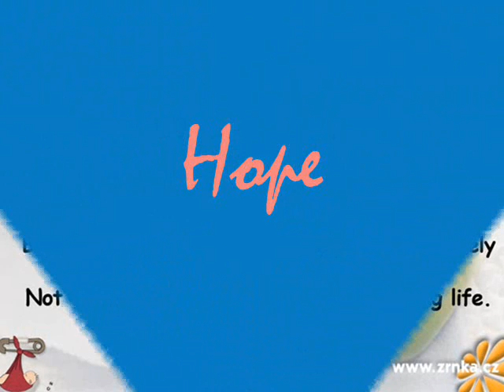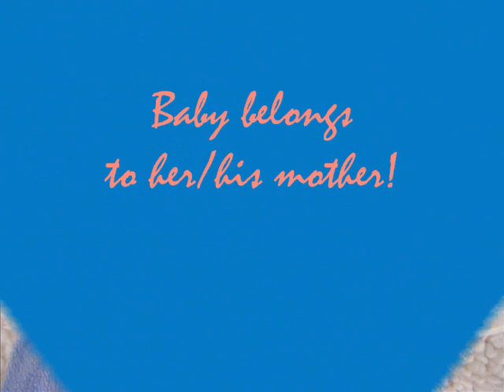Babykangaroos support families of premature and sick newborns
Babykangaroos supported families of premature and sick newborns
Not only for survival but also for enjoying life.
Founder - Ivana Antalova // Czech Republic